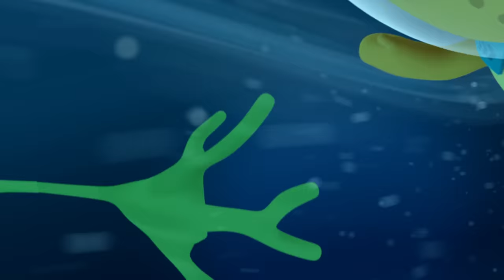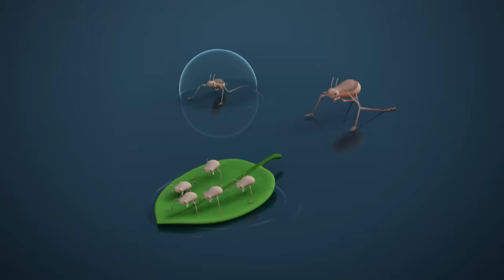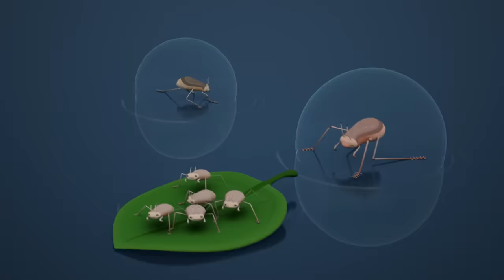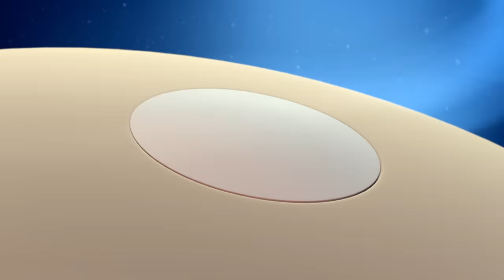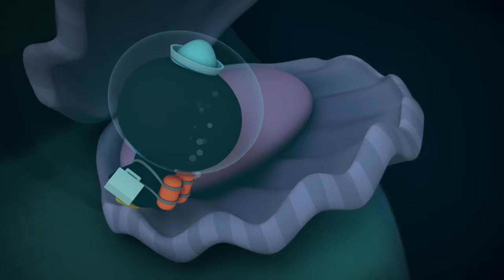​@Octonauts - 🌊 Mother Ocean 🌸 | 90 Mins+ Compilation | Underwater Sea Education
The Octonauts explore mother ocean & all her creatures in this special compilation.

00:00 - The Emperor Penguins
07:00 - The Convict Fish
16:57 - The Baby Dolphin
26:54 - The Urchin Invasion
36:51 - The Duck Billed Platypus
46:48 - The Sea Skaters
56:45 - The Sea Snakes
1:06:42 - The Scared Sperm Whale
1:16:39 - The Orcas
1:26:35 - The Baby Sea Turtles